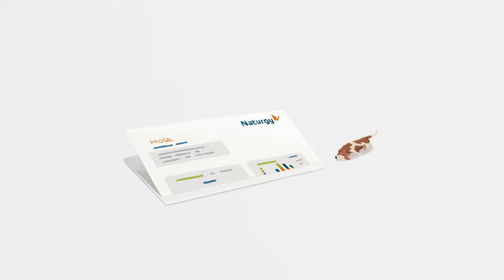¡OJO AL VATIO! Potencia contratada